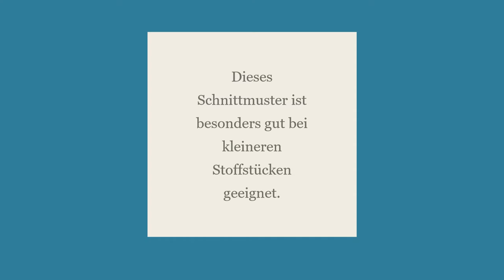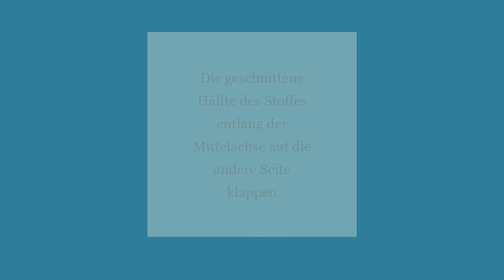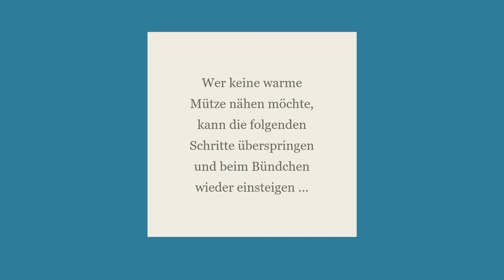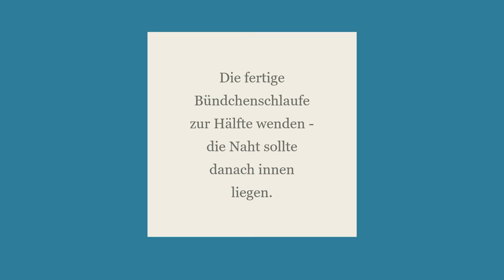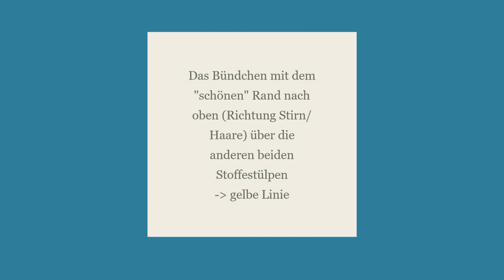Do it Yourself - Bündchenmütze selbst nähen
In der kalten Jahreszeit ist eine warme Mütze für eure Kleinen das A und O.

In unserem zweiten kleinen Video zeigen euch unsere Kolleginnen vom Familienzentrum der Volkssolidarität Westerzgebirge e.V., wie man eine Bündchenmütze selbst nähen kann. Also schaut euch das Video an und ab an die Nähmaschine.

Ihr habt Fragen oder Anmerkungen? Dann nutzt die Kommentare!

Übrigens:
Das Familienzentrum/Regionalteam der Volkssolidarität Westerzgebirge e.V. ist mitfinanziert durch den Erzgebirgskreis und durch Steuermittel auf der Grundlage des von den Abgeordneten des Sächsischen Landtages beschlossenen Haushaltes.